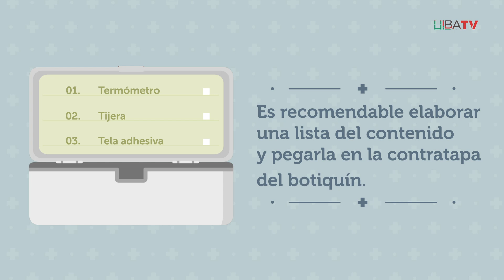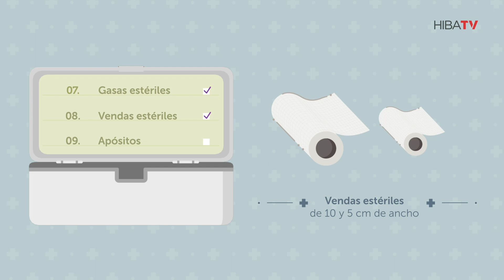Cómo armar el botiquín - Hospital Italiano de Buenos Aires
Cómo armar el botiquín